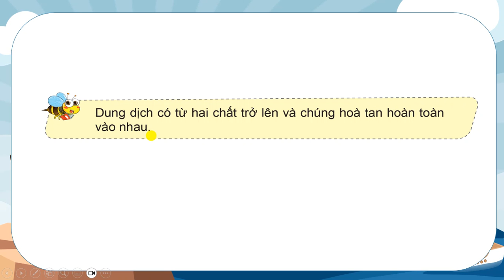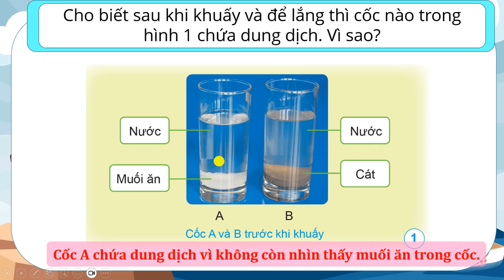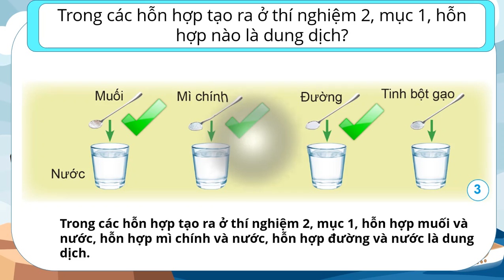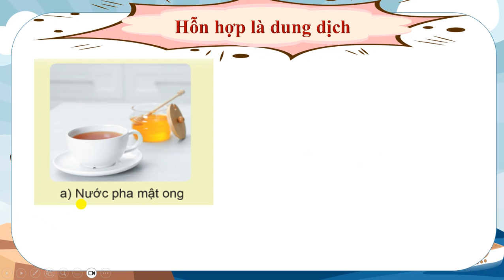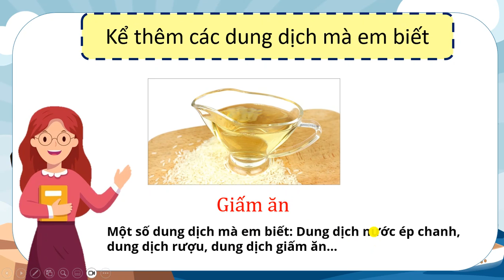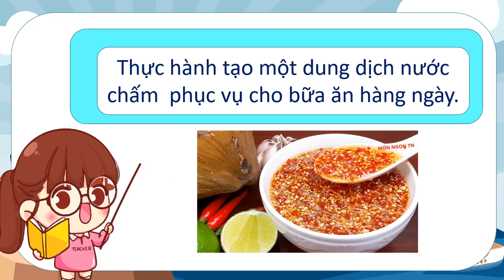KHOA HỌC LỚP 5: BÀI 2: HỖN HỢP VÀ DUNG DỊCH (TIẾT 2) SÁCH CÁNH DIỀU MỚI NHẤT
KHOA HỌC  LỚP 5: BÀI 2: HỖN HỢP VÀ DUNG DỊCH (TIẾT 2) SÁCH CÁNH DIỀU MỚI NHẤT TRANG 14 - 15 MỚI NHẤT